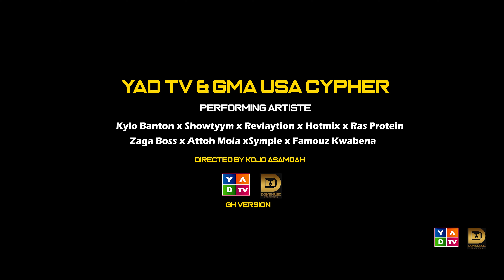YAD TV & DONS PRODUCTION - GMA USA CYPHER 2023 GH VERSION OFFICIAL VIDEO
Yad TV in partnership with Dons Production brings to you this historic masterpiece, Ghana Music Awards  USA (GMA USA) cypher 2023, showcasing the immense talents Ghana has both at home and abroad.